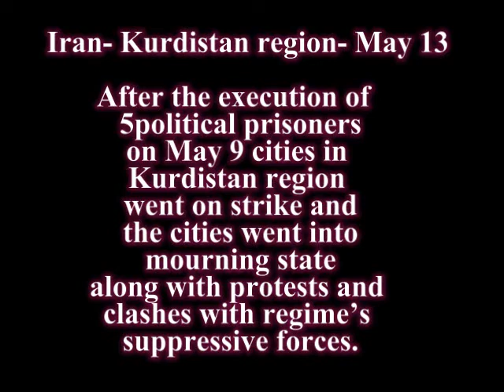After the execution of 5 political prisoners on May9,cities in Kurdistan region went on strike Iran Kurdistan May13,2010